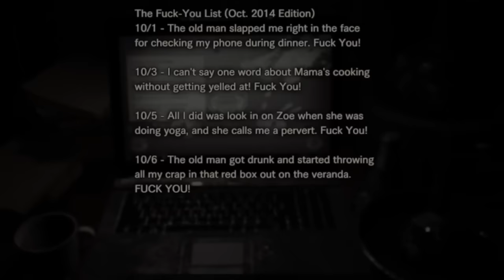Laptop Password | Resident Evil 7 Banned Footage Vol. 2 Daughters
The password for lucas' laptop in The banned footage vol. 2 Daughters. This is Resident evil 7 2nd dlc release called banned footage vol. 2. Play as Zoe in the banned footage daughters and see how the horror all began. Find lucas's laptop in the attic in the kids room and input his password in his laptop. You can get lucas's laptop by waiting for him to enter it in his phone when he sits at the dining table. The laptop password in the Banned footage Daughters in Resident Evil 7.